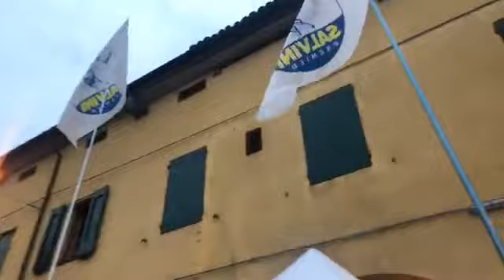🔴 Matteo Salvini a San Pietro in Casale, Bologna (15/01/2020).